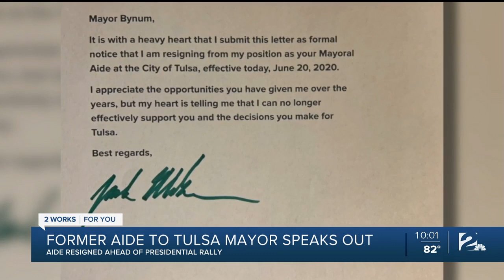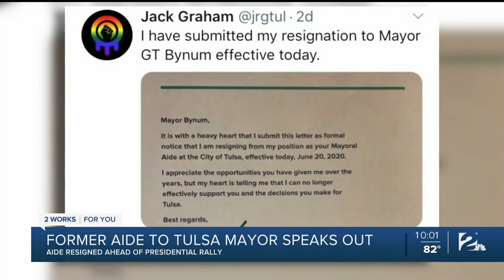Former aide to Mayor Bynum speaks out about viral resignation